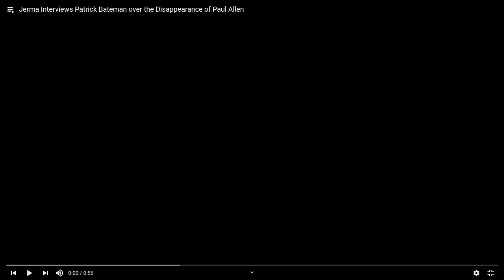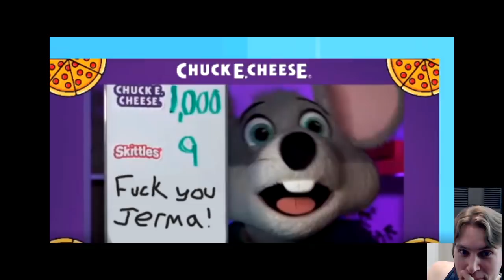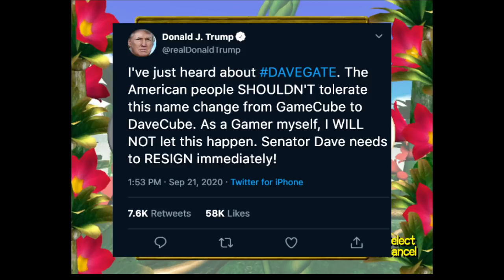Best of Jerma - September 2020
You guys know the lyrics...